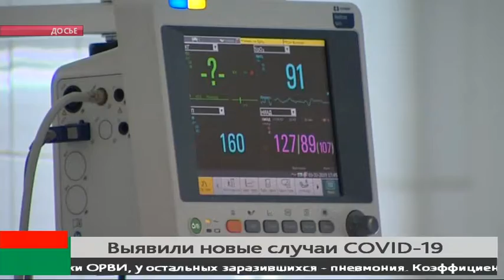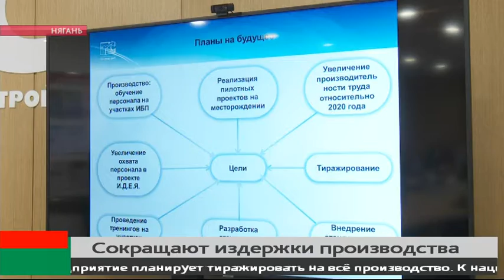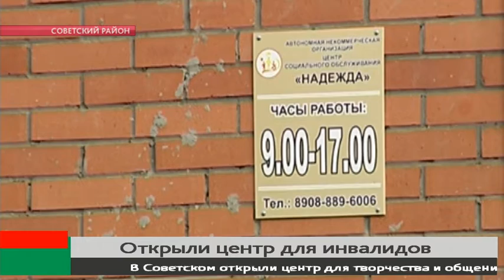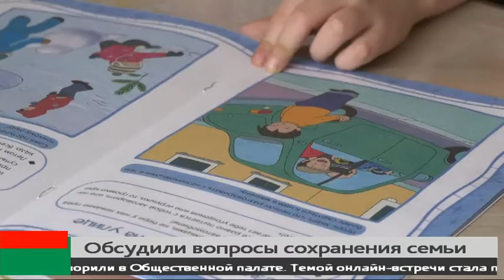Новости 17.10.2020 15:00